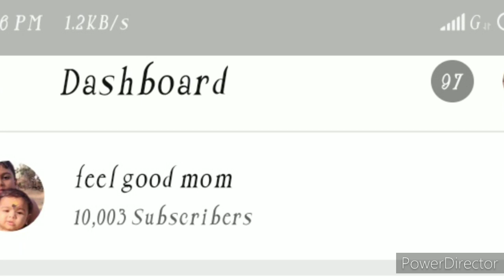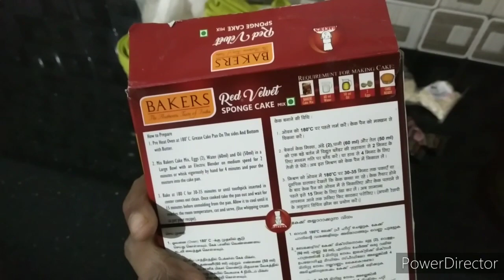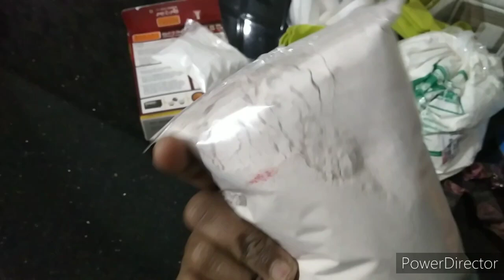എടങ്ങേറ്പിടിച്ച ചോദ്യങ്ങളമായി😇🤭10k Special QandA Video🤗feelgoodmom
Hellow everyone!This is my  day in my life plus 10k special QandA video.

Related search queries are:
1) feel good mom
2) feel good mom vlog
3) day in my life malayalam
4) feel good mom vlogs
5) feel good mom day in my life
6) a day in my life malayalam
7) malayalam vlog
8) day in my life Vlog malayalam
9) Vlog malayalam
10) malayalam vlogs
11) 10k special QandA video
12) QandA video malayalam
13) 10k celebration

🤗sincerely thank all of u, my lovely FAMILY MEMBERS and also my VIEWERS for choosing to click on my ordinary video among the already great and amazing ones here. really appreciate from the bottom of my heart. 🥰🥰🤗